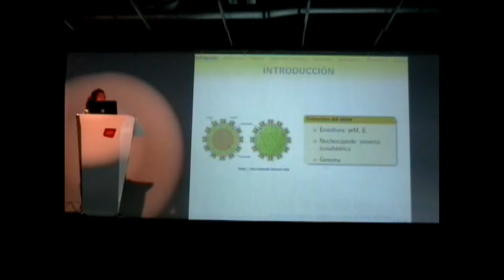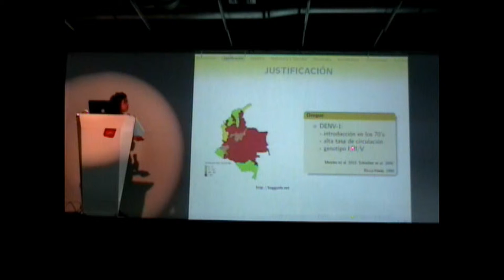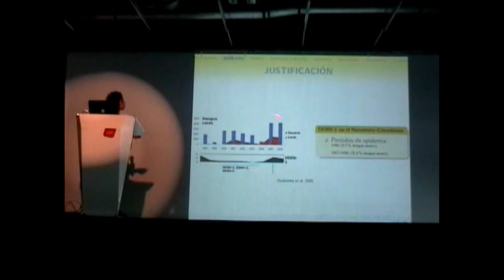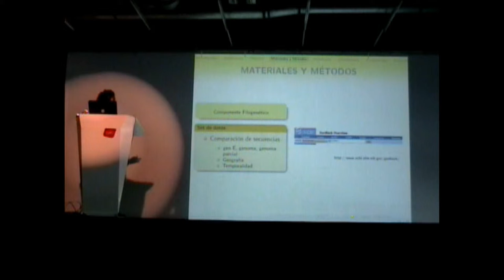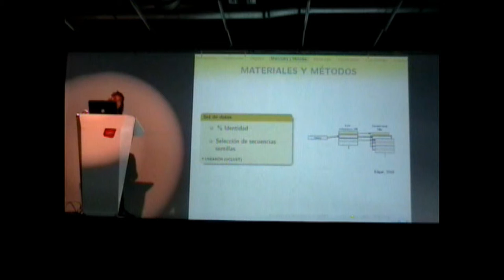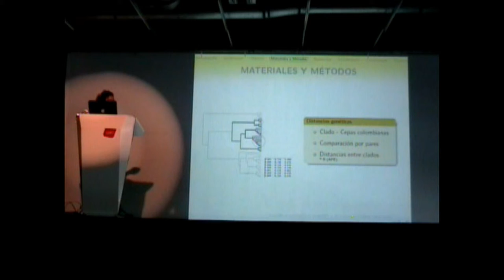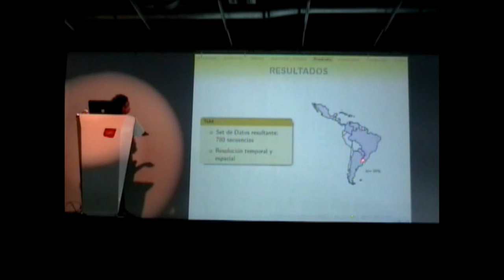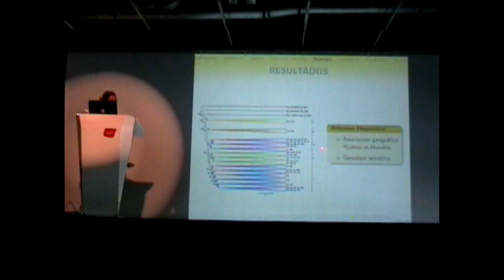III Simposio ColEvol - Aida S. Ortiz-Báez (1/2)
Análisis filogenético del virus del dengue tipo 1 circulando en el oriente de Colombia entre 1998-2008
Aida Susana Ortiz-Báez
Universidad Idustrial de Santander